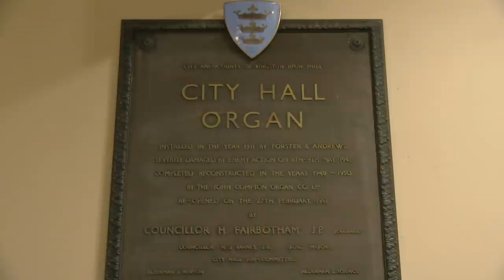CHRISTMAS ORGAN CONCERT - HULL CITY HALL - JONATHAN SCOTT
Organist Jonathan Scott presents his Online Christmas Organ Concert from the magnificent Pipe Organ of Hull City Hall. This is one of the largest instruments in the UK with a massive 140 stops and over 6000 pipes, including a whole range of percussion instruments and a 64 foot Gravissima!  A perfect instrument for a great Christmas Organ Concert in a dazzling programme of spectacular seasonal music! We look forward to sharing this concert with you all and hope you can join us wherever you are in the world. Jonathan & Tom (Scott Brothers Duo)

We fund all of our online concerts ourselves - If you enjoy them and would like to support us please

The Score of Jonathan's arrangements featured in this concert are available

CHRISTMAS ORGAN CONCERT (PROGRAMME)

Jonathan Scott
A Festive Overture

Pietro Yon
Gesú Bambino

Pyotr Ilyich Tchaikovsky arr. Scott
Waltz from Swan Lake Op.20

George Frideric Handel arr. Scott
The Hallelujah Chorus from Messiah HWV 56

Dance of the Sugar Plum Fairy from The Nutcracker Op. 71

Jonathan Scott
Christmas Celebration

Film & Sound by:
TOM SCOTT

Thanks to:
Everyone at Hull City Hall

THE ORGAN OF HULL CITY HALL
1911 FORSTER & ANDREWS
1951 Rebuilt COMPTON ORGAN Co. Ltd
1991 Cleaning and Overhaul RUSHWORTH & DREAPER

Pedal
Gravissima 64
Double Open Wood 32
Major Bass 16
Violone 16
Subbass 16
Echo Bourdon 16
Gamba 16
Quint 10 2/3
Major Octave 8
Octave Wood 8
Principal 8
Octave Violone 8
Flute 8
Echo Flute 8
Violin 4
Superoctave 4
Fifteenth 4
Flute 4
Harmonics of 32' V
Mixture III 15.19.22
Contra Trombone 32
Bombarde 16
Trombone 16
Tuba 16
Posaune 16
Bassoon 16
Krumhorn 16
Bombarde 8
Trumpet 8
Posaune 8
Posaune 4
Bass Drum Tap
Bass Drum Roll
Snare Drum
Cymbal
Triangle

I - CHOIR (Enclosed)
Melodic Diapason 8
Unda Maris 8 TC
Dulciana 8
Vox Angelica 8 TC
Viol d'Orchestre 8
Principal 4
Piccolo 2
Bass Clarinet 16
Corno di Bassetto 8
Cor Anglais 8
Trompette 8
Célesta 4 49 Mustel Bars
Vibraphone 4 on Célesta
Snare Drum
Cymbal
Triangle
Tremulant

Choir octave
Choir suboctave
Choir unison off

I - POSITIF (Unenclosed - Compton)
Quintaton 16
Geigen 8
Doppel Flute 8
Gemshorn 4
Doppel Flute 4
Nazard 2 2/3
Fugara 2
Harmonic Piccolo 2

Dolce 8
Quint 5 1/3
Principal 4
Octave 4
Fifteenth 2
Superoctave 2
Cymbal III 26.29.33
Contra Posaune 16
Tromba 8
Posaune 8
Clarion 4

III - SWELL (Enclosed)
Lieblich Bourdon 16
Contra Gamba 16
Salicional 8
Viol d'Orchestre 8
Violes Célestes II 8
Waldflöte 4 wood
Octave Geigen 4
Fifteenth 2
Nineteenth 1 1/3
Flageolet 1
Sesquialtera II 12.17
Mixture III 15.19.22
Bassoon 16
Horn 8
Oboe 8
Musette 8
Vox Humana 8
Tremulant 1
Double Trumpet 16
Trumpet 8
Clarion 4
Tremulant 2 (To heavy pressure soundboard)

Swell octave
Swell suboctave

IV SOLO (Enclosed)
Contra Tibia 16
Tibia 8
Violoncello 8
Viol d'Orchestre 8
Violons Célestes II 8
Octave Tibia 4
Zauberflöte 4
Viola 4
Tibia Twelfth 2 2/3
Ocarina 2
Larigot 1 1/3
Krumhorn 16
Orchestral Oboe 8
Orchestral Clarinet 8
Tremulant
SOLO UNENCLOSED
Contra Tuba 16
Contra Posaune 16
Tuba 8
Bombarde 8
Tromba 8
Orchestral Trumpet 8
Tuba Clarion 4
Octave Tromba 4
Xylophone 4 Reiterating
Glockenspiel 4
Orchestral Bells 4 Reiterating
Chimes 4 Tubular Bells
Solo Sustainer

Solo Octave
Solo Sub Octave
Solo Unison Off

COUPLERS
Swell to Pedal, Swell to Great, Swell to Choir
Choir to Great, Choir to Pedal, Great to Pedal
Solo to Choir, Solo to Great, Solo to Swell
Great to Solo, Solo to Pedal, Solo Octave to Pedal

ACCESSORIES
12 double-touch thumb pistons to Choir & Positif
10 double-touch thumb pistons each to Great and Swell
8 double-touch thumb pistons to Solo
10 Toe Pistons to Pedal
8 General pistons
10 double touch toe pistons each to Great and Swell
Thumb Pistons for solo to ped, sw to ped, gt to ped, ch to ped
Toe piston for solo sustainer
4 double-touch thumb pistons to pedal couplers
Reversible thumb pistons for gt to ped, sw to gt, sw to ch, solo to gt, Dbl Open Diap 32,
and Contra Trombone 32;
Reversible toe pistons for gt to pd, Double Open Diap 32, Contra Trombone 32;
3 balanced swell pedals with indicators
General Cancel Piston
Rocking tablets for "Pedal Silent" & "Doubles Off"
Balanced Crescendo Pedal (to Gt, Sw & Ped) with indicator;
32 channel Solid State piston setter;